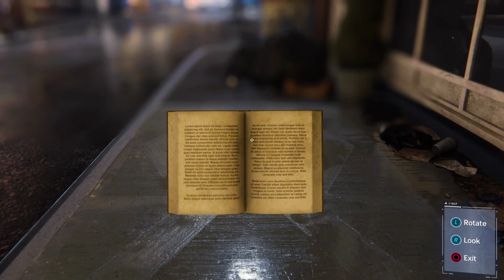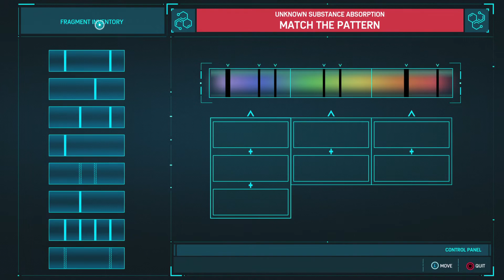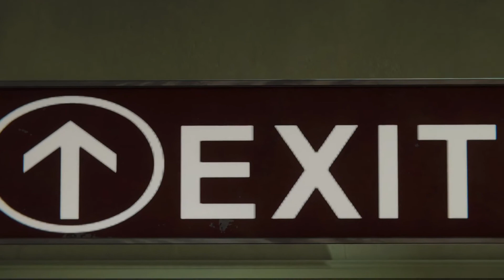Spider-Man PS5 The Heist DLC Walkthrough (தமிழ்) Part 2 - Stop Felicia !!!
In this episode, we try to stop Felicia with the way she was helping Hammerhead.. We come to know more about the Maggia family crimes & it's upto Spider-Man to put an end to it... Hope u like my content & subscribe guys :)
The Heist, was released on October 23, 2018.A few months after the events of the main game, the Maggia crime families are looking to fill the void in the criminal underworld left by Wilson Fisk's capture and Martin Li's defeat. While trying to stop one of the families from stealing a painting on display at the Manhattan Museum of Contemporary Art, Spider-Man encounters Felicia, who damages the painting and steals a USB drive hidden within the frame before escaping. Mary Jane later informs him that Hammerhead's family is in possession of the drive, implying Felicia is working for them. Spider-Man pursues Felicia as she steals more drives, ultimately catching her, at which point she reveals that Hammerhead is holding her son hostage. Believing himself to be the father, Spider-Man agrees to help rescue the boy.